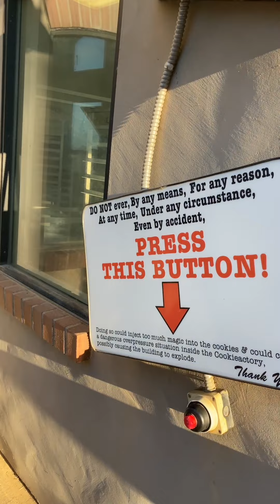BISHOPS PUMPKIN PATCH 2021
ON THIS TRIP WE WENT TO BISHOPS PUMPKIN PATCH!